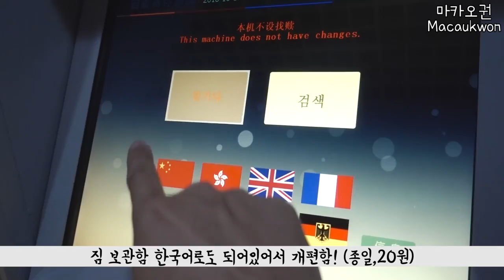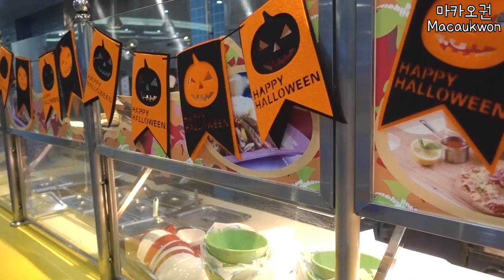런닝맨에도 출연한 중국 놀이공원의 모습은?! [마카오 옆동네 주해] 中文字幕